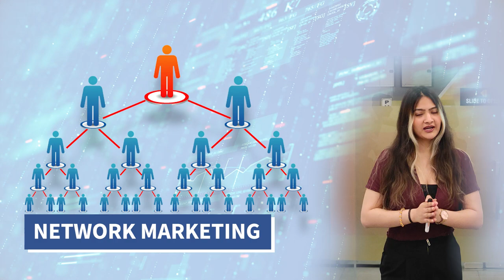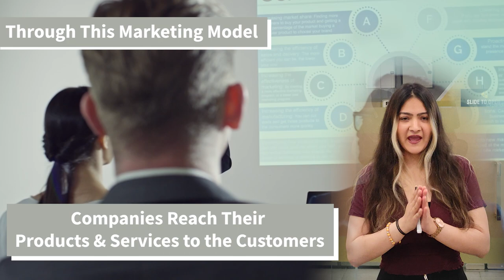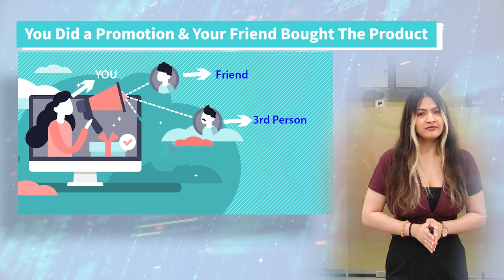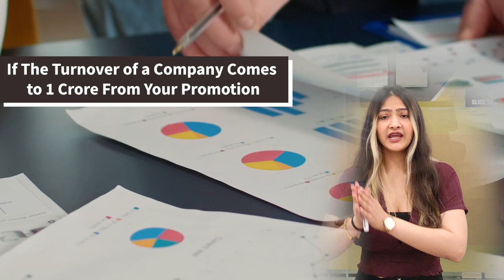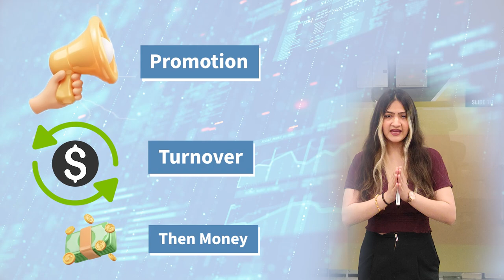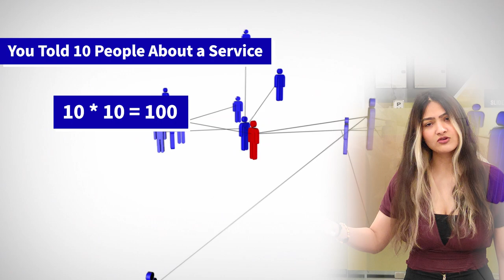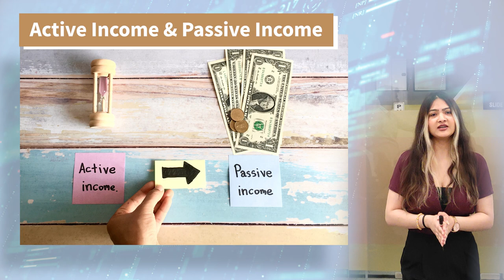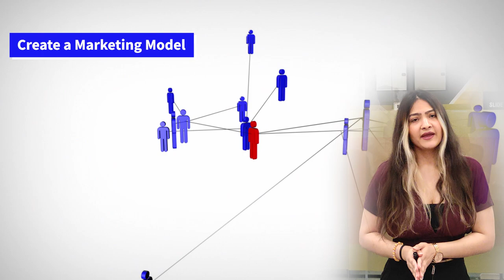Happy Universe MLM Plan & GNG Coin | Network Marketing, Crypto & More | Binance, Bitbse Exchange!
Happy Universe MLM Plan in Hindi and the remarkable GNG Coin, along with their connections to network marketing and cryptocurrency. We will also discuss the listing of GNG Coin on BitBSE Exchange and its potential future listing on top 10 exchanges like Binance.

Happy Universe MLM Plan: Empowered by Moral Group of Companies

The Happy Universe MLM Plan, launched by the esteemed Moral Group of Companies, offers an incredible opportunity for individuals to embark on a rewarding entrepreneurial journey. With a focus on providing financial freedom and personal growth, this plan stands out in the world of network marketing.

Moral Group of Companies has a proven track record of success in various sectors, demonstrating their commitment to excellence and integrity. By aligning with this reputable organization, Happy Universe MLM Plan offers participants a solid foundation to build their business and achieve financial independence.

GNG Coin: The Rising Star in the Crypto Market

GNG Coin, built on the blockchain technology, stands out due to its commitment to sustainability and green initiatives. With a focus on eco-friendly solutions, GNG Coin has gained traction and support from environmentally conscious investors.

Listing on BitBSE Exchange: A Milestone Achievement

Queries Solved:
1. Moral Group Network Network
2. Happy Universe MLM Plan kya hai
3. Happy Universe Network kya hai in hindi
4. Happy Universe Network full plan
6. Happy Universe Plan In Hindi
7. Happy Universe plan Presentation
8. Happy Universe network plan In Hindi
9. Happy Universe level Income
10. Happy Universe full form in hindi

Other Channels:-

With Regards
Marketing Khabar

For contact
Marketing khabar

Chapters
00:00 Introduction of Plan
02:03 Company Profile
03:03 Plan

Future Potential: Top 10 Exchange Listing and Binance

With GNG Coin's successful listing on BitBSE Exchange, the future looks promising for this innovative cryptocurrency. The team behind GNG Coin has ambitious plans to secure listings on other major exchanges, including those within the top 10 rankings.

The potential listing of GNG Coin on exchanges like Binance would signify a significant milestone for the project. Binance is renowned as one of the world's largest and most reputable cryptocurrency exchanges, offering unparalleled exposure and trading opportunities.

By expanding its reach to such prominent exchanges, GNG Coin aims to establish itself as a leading player in the cryptocurrency market, attracting a wider audience and garnering increased adoption.

Conclusion

Incorporating the Happy Universe MLM Plan and GNG Coin into your YouTube video SEO strategy can significantly enhance your content's visibility and engagement. By leveraging the power of network marketing, multilevel marketing.

Remember to optimize your video description by incorporating relevant keywords related to network marketing, cryptocurrency, and Bitcoin. Stay updated with the latest developments, such as GNG Coin's potential listing on top exchanges like Binance.